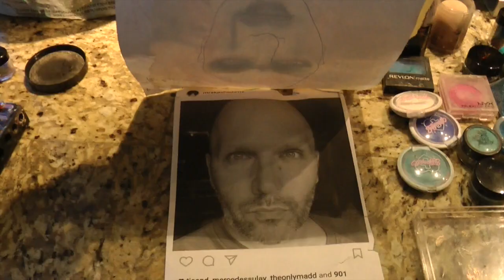There's Always Time for a Makeover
THERE'S ALWAYS TIME FOR A MAKEOVER!  Mrs Kasha Davis gets a her face did by the incredible Wednesday Westwood .  Girlfriends, gal pals and workin LADIES from MKD"S hometown of Rochester New York get together for a make up lesson and some lovely chit chat.